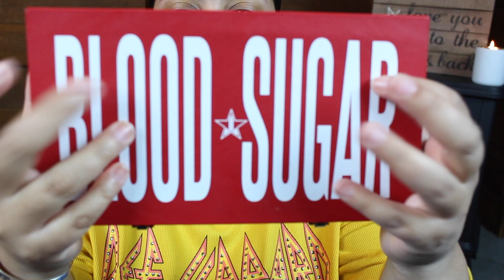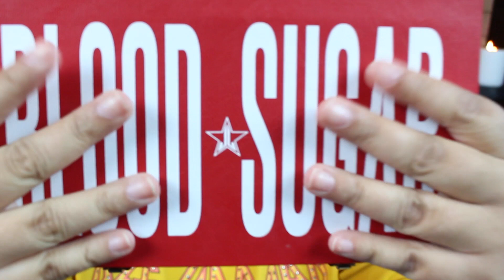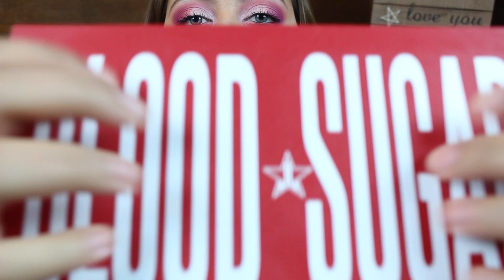ASMR| Relaxing GRWM - Jeffree Star Blood Sugar Palette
I was highly requested to share this look that I was wearing in my latest Trigger Word video...here it is!